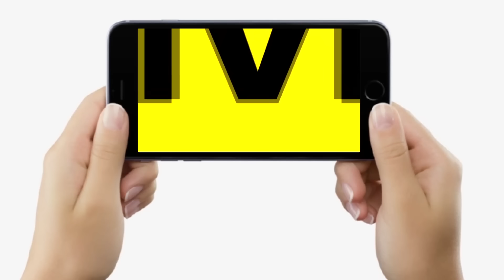Bihar Political Crisis:Nitish Kumar ने रातोंरात बदले 79 IPS Officer,कई जिलों के SP भी, Patna SSP ये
Bihar Political Crisis: Nitish Kumar ने रातोंरात बदल दिए 79 IPS Officer, कई जिलों के SP भी, Patna SSP ये